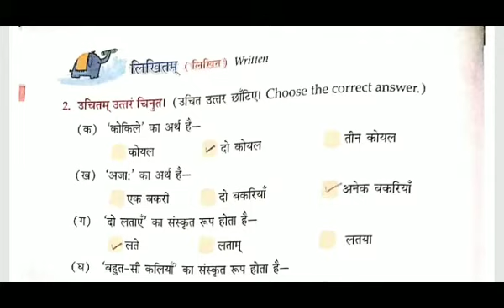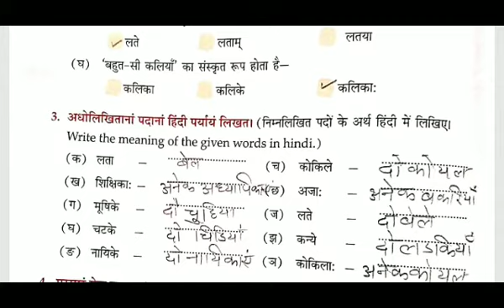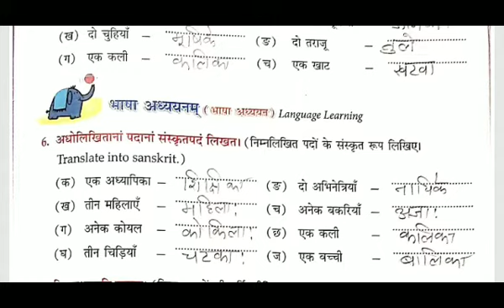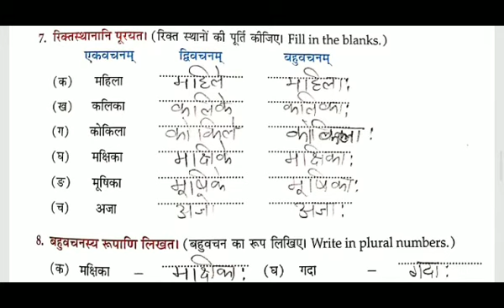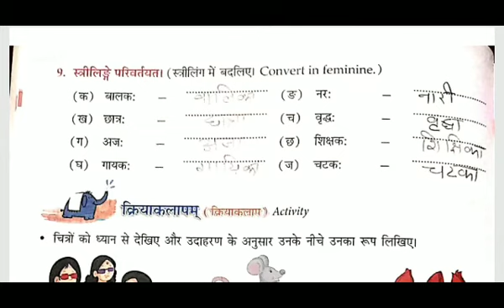Class-5 Subject-Sanskrit Chapter-4 Exercise